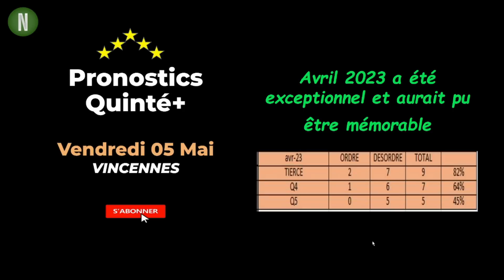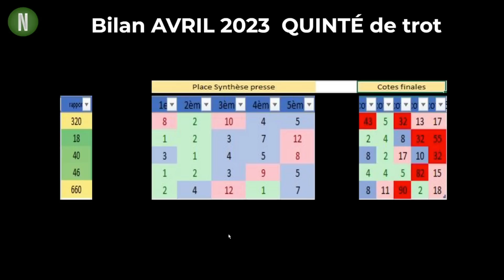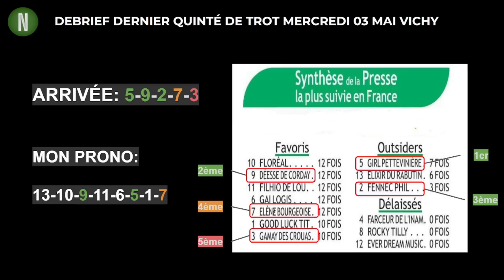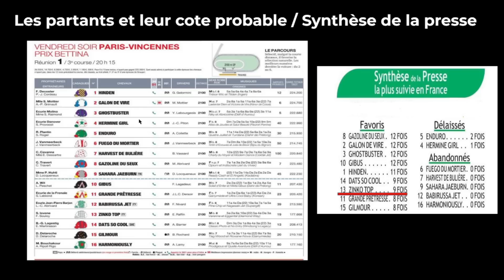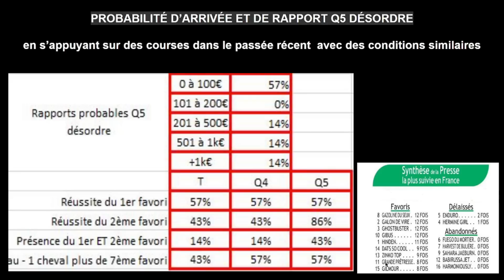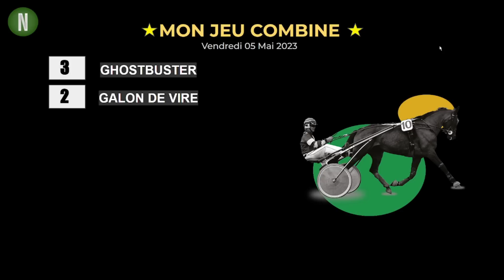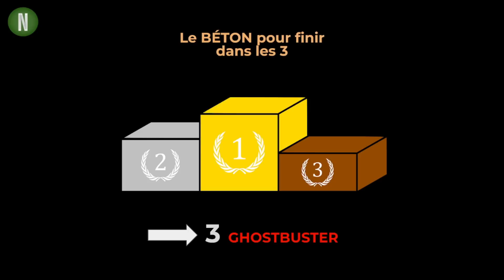Pronostics Quinté + Vendredi 05 MAI - Vincennes - PRIX BETTINA